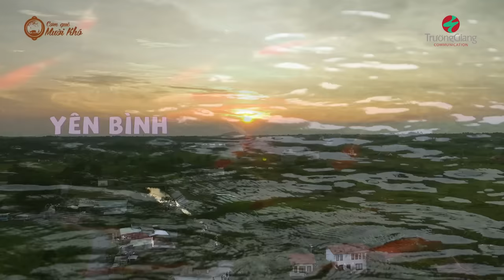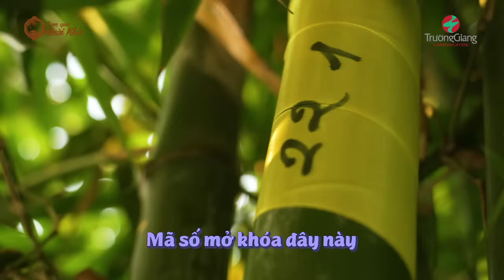#12 Giang Ca-Thùy Tiên ấp ủ dự án cộng đồng, S.T gây bất ngờ vì 'nhanh như chớp' |Nhà Trọ Destiny M2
Phát La trở thành 'siêu giúp việc' full time, Tiểu Vy nức nở khi nhắc về anti-fan, BB Trần mạnh miệng nói về ngoại tình? Tất cả bí mật đều được bật mí trong Nhà Trọ Destiny Mùa 2 🥰🥰
Đón xem Tập 1 vào 20h Thứ 5 ngày 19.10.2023 trên kênh YouTube Trường Giang

Đón xem Nhà Trọ Destiny vào lúc 20h00 thứ 5 hàng tuần trên kênh YouTube Trường Giang